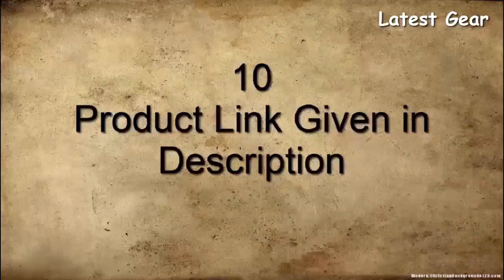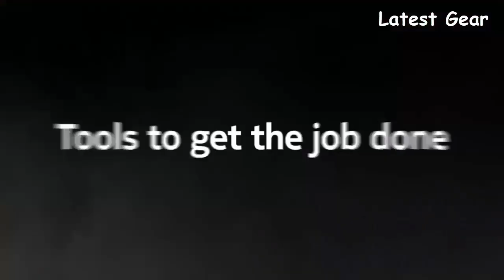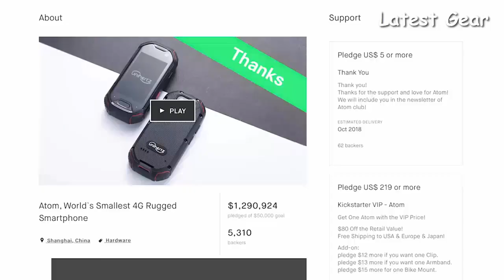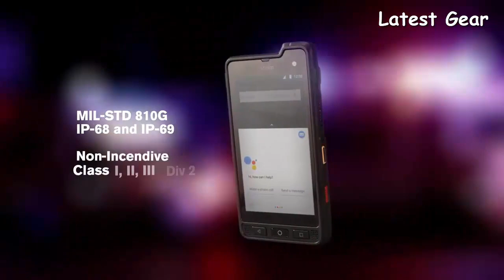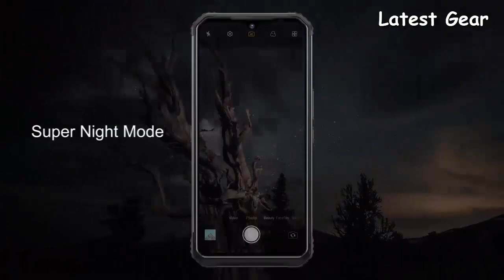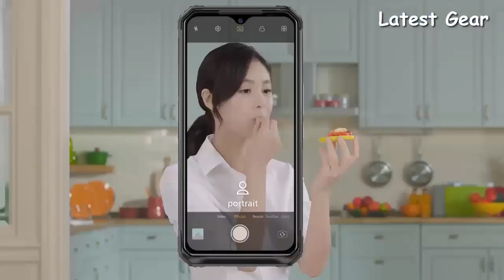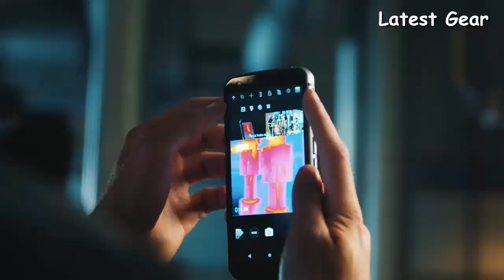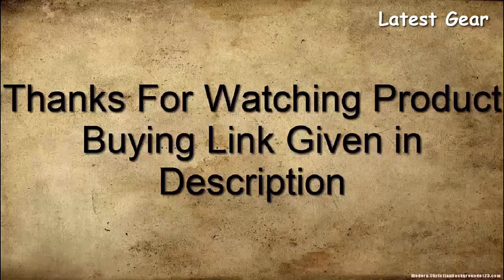Top 10 Best Rugged Smartphones 2024 | Rugged Phone 2024